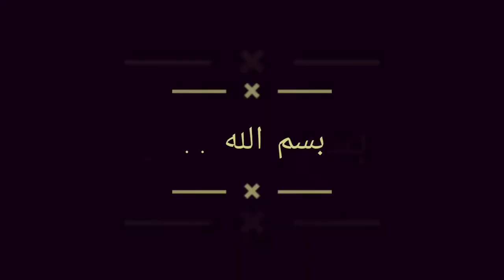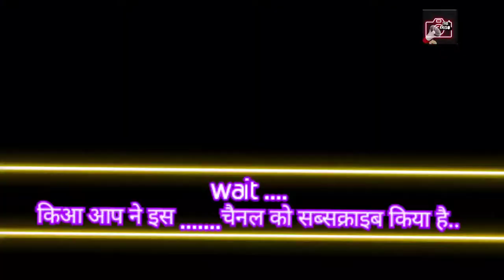Darbar sarif vlog....🍃😳..